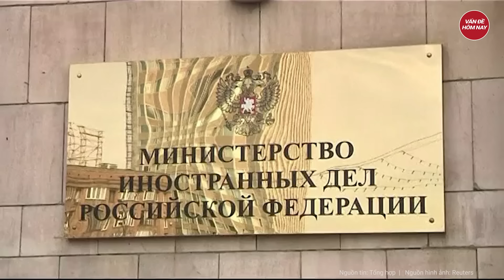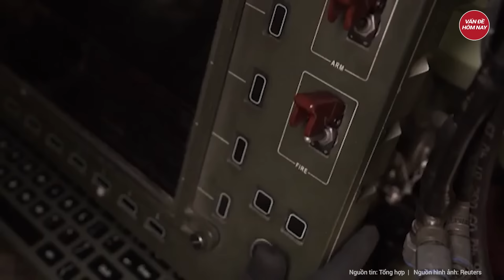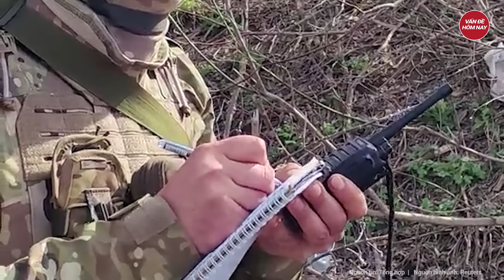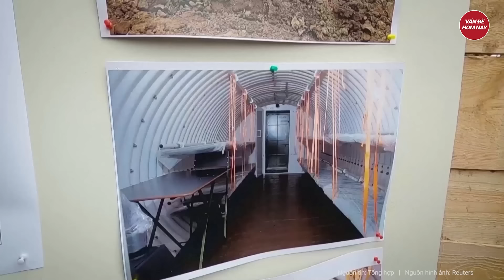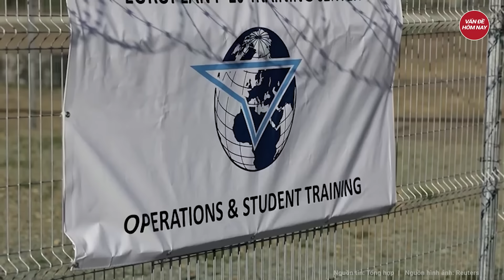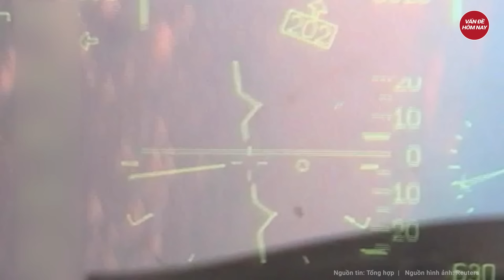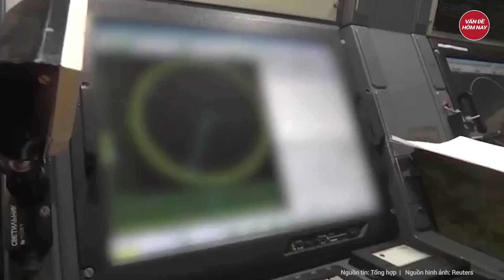Điểm nóng thế giới: Sau Israel, Iran lại ra tay với Anh, Pháp, Đức tuyên bố vô trách nhiệm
Xung đột Israel Iran | Điểm nóng thế giới: Sau Israel, Iran lại ra tay với Anh, Pháp, Đức tuyên bố vô trách nhiệm
- Iran triệu tập đại sứ Anh, Pháp, Đức vì lập trường ‘vô trách nhiệm’
- Đại sứ của Iran và Israel tranh cãi gay gắt tại Hội đồng Bảo an Liên Hợp Quốc
- Tổng thống Biden bị chỉ trích liên quan đến việc Iran tấn công Israel
- Nga đánh sập thành trì Ukraine, tiến về Chasov Yar
Tham gia làm hội viên của kênh để được hưởng đặc quyền: